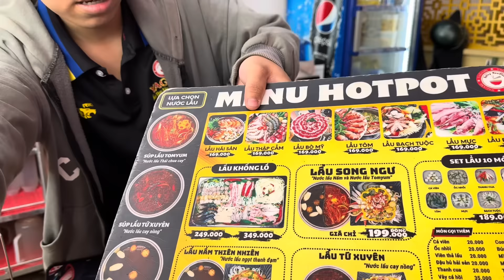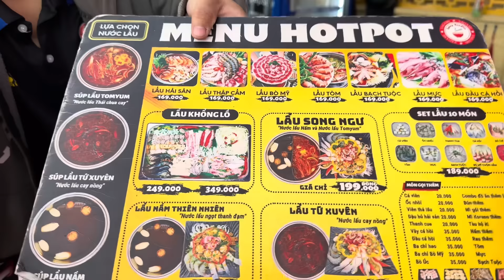Trận Đấu Đỉnh Cao Gay Cấn - Ăn 2 Cái Lẩu Uyên Ương, và 20 Gói Mì | ATN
Trận Đấu Đỉnh Cao Gay Cấn - Ăn 2 Cái Lẩu Uyên Ương, và 20 Gói Mì | ATN ( không khuyến khích làm theo )
Chào mừng các bạn đã  ghé thăm " Ẩm Thực Nhỏ" để cùng trải nghiệm những điều thú vị